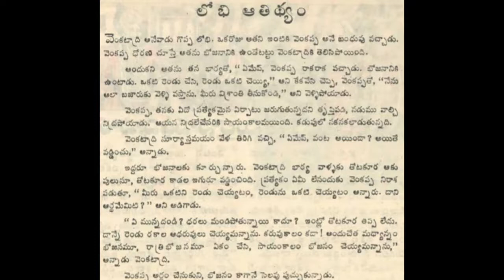Lobhi aatidhyam Chandamama katha